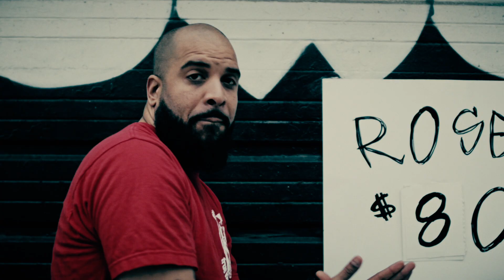Iron Curtn "Roses" Official VIdeo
Directed by Will Feagins Jr. High Impact Multimedia

Arablak, Solomon August, and beatsmith Dirty Commerce collaborated as IRON CURTN to craft a gritty project, decorated with aggressive lyrics over sinister backdrops. With Arablak being a native of Massachusetts, can Solomon and Dirty both hailing from Maryland, all 3 share a distinctly “east-coast” sound that resonates throughout.

The Project "Hammer and Sickle" drops in March!